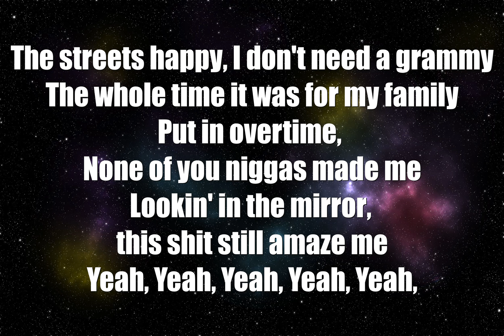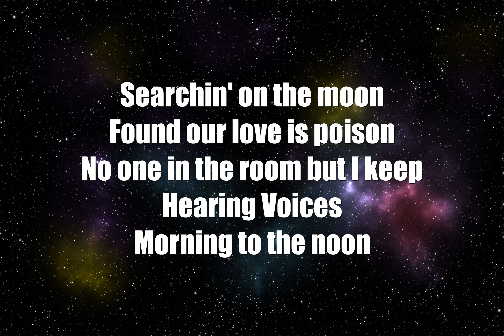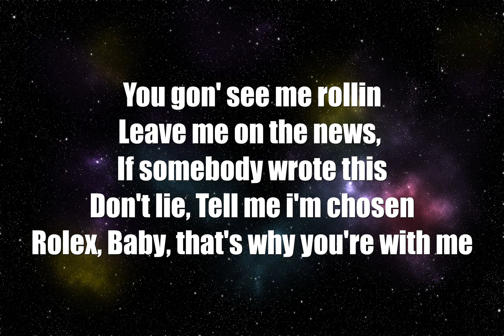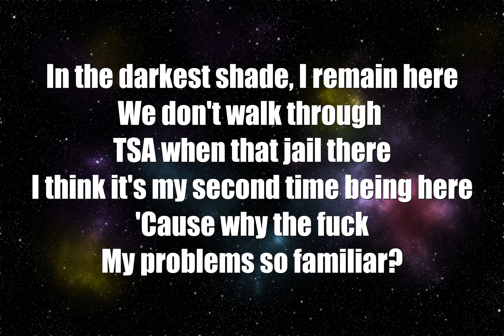No Cap - Flaws (Lyrics)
No Cap -
Flaws (Lyrics)